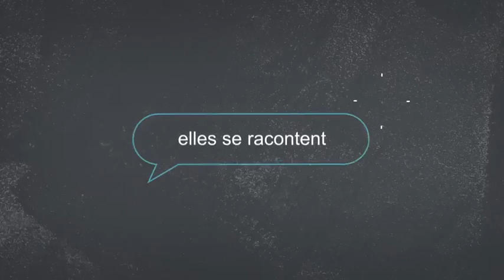Partenariat : Chance x Boulanger - "Parcours de Femmes"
"Il est possible d'exercer un métier qui nous permet d'être qui on est 100% du temps" 🤝

 Magnifique collaboration avec Boulanger sur le programme "Parcours de Femme" : Et si OSER était la clé ?

"J'ai envie de me dire que c'est possible, et j'ai envie d'oser"
Elles sont 10 collaboratrices à avoir suivi le programme : Camille, Cindy, Sounia, Marie, Adeline, Soumia, Mélissa, Déborah, Waïta et Perle nous racontent.

Parce qu'il n'y a aucune raison pour que votre passé dicte votre futur, Chance a mis au point un bilan de compétences pour choisir la voie professionnelle qui vous ressemble. La méthode Chance, 100% en ligne, alterne des activités à réaliser en ligne sur la plateforme, et des séances en visio avec un coach professionnel choisi pour vous, des ateliers live et un accès exclusif à la communauté d'entraide Chance. Le tout pour vous accompagner, en 12 semaines, jusqu’à la vie professionnelle qui vous ressemble.

Le parcours est entièrement finançable avec votre CPF (Compte personnel de formation).